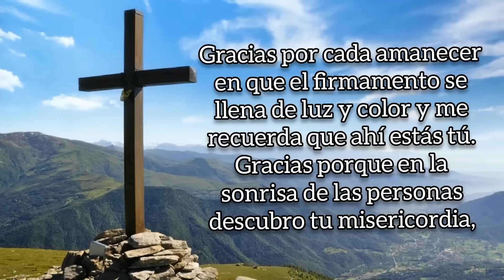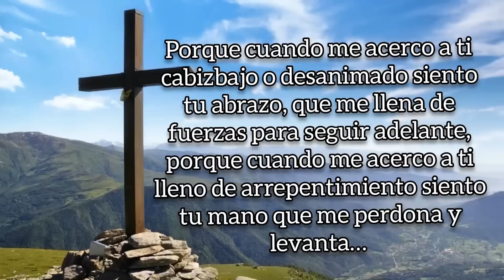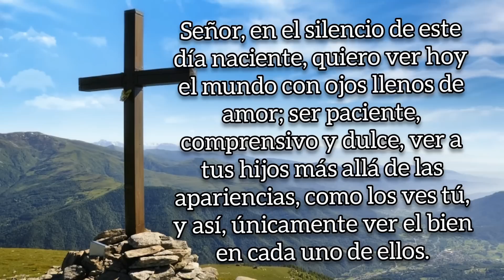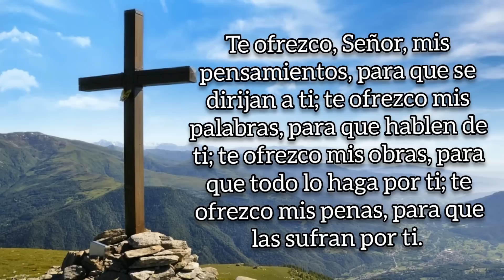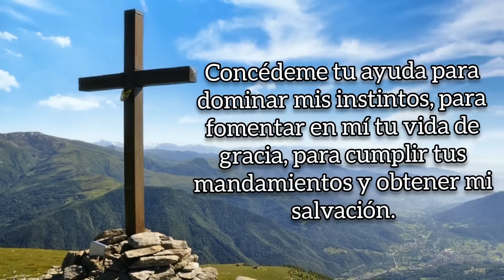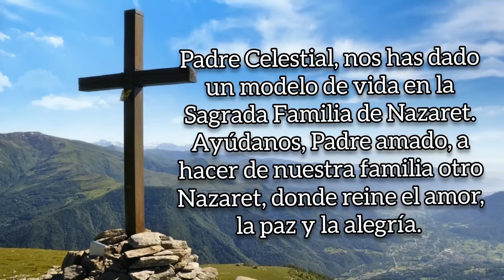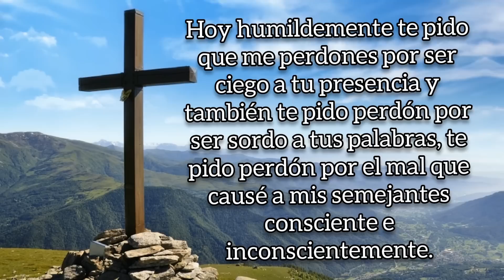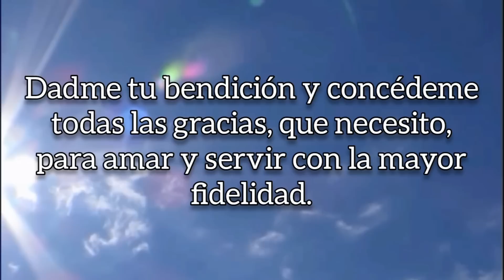ORACIÓN DE LA MAÑANA, DOMINGO 23 DE ABRIL DE 2023.